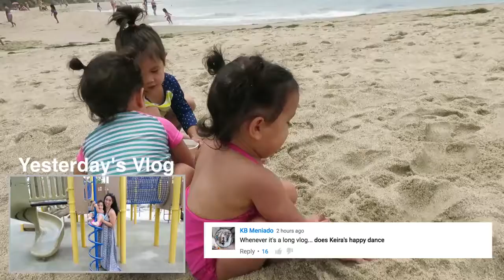A PERFECT BEACH DAY ItsJudysLife Vlogs